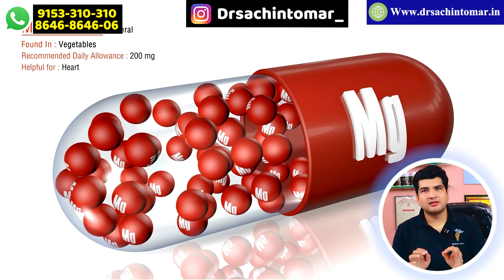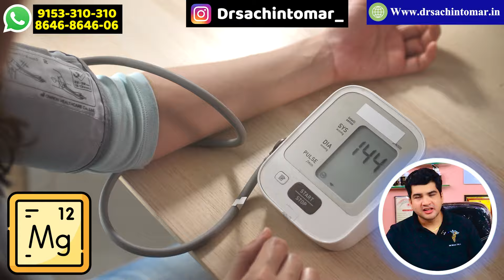गठिया पीड़ितों को अधिक मैग्नीशियम की आवश्यकता क्यों पड़ती है?Magnesium and Arthritis.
My Ayurvrdic Health Products List-
Fine sleep
Breast oil
Erani oil
Blood Detox

पता-डॉ सचिन तोमर
(B.Sc.,B.H.M.S.,N.D.D.Y,D.A.F.E.,D.N.H.E.,D.Acu.)
A/91/50 east gokal pur Delhi-94
Near by-भारत पेट्रोल पंप व लोनी डिपो के बीच वाली गली लोनी रोड
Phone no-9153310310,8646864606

Dr.Sachin Tomar I Hope That You Have Clear All Doubt  About Homeopathic Medicine if you have any doubt and any query so you can contact with me ..feel free to contact - toll free no. --  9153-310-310
Address-                       A1/91/50   East gokal pur Delhi 110094